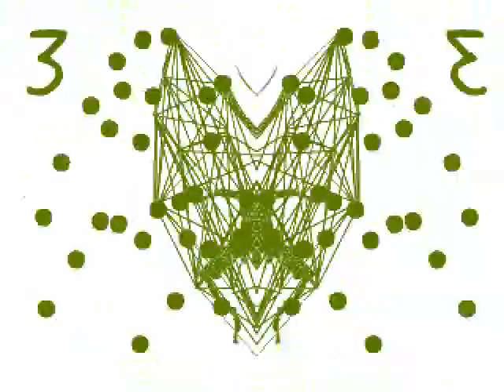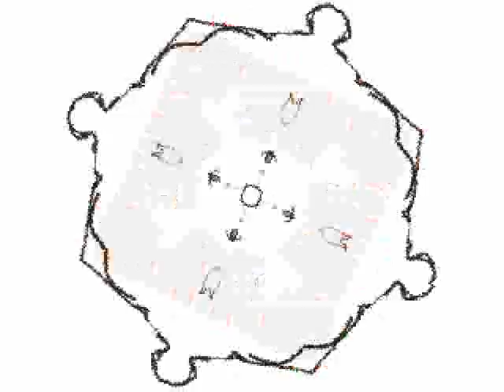DEMO VJ Ronx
2006